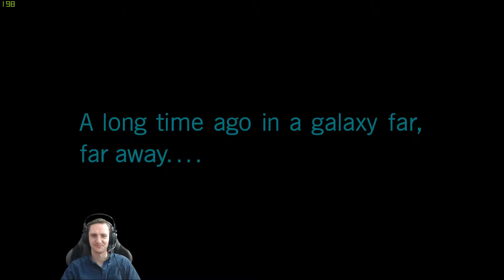Star Wars Battlefront 2 | full campaign | #01 | inferno912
I know Star Wars Battlefront 2 is not new game, but I bought it long ago and just now I have a chance to finally play it.
Here is the start of full campaign - #01
As always here are links to other videos on my channel: